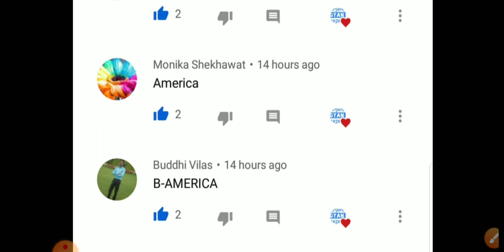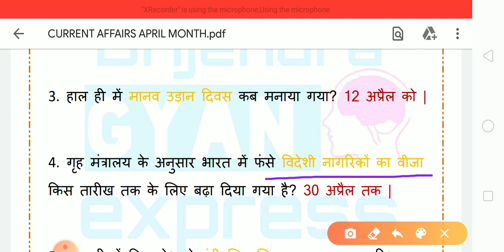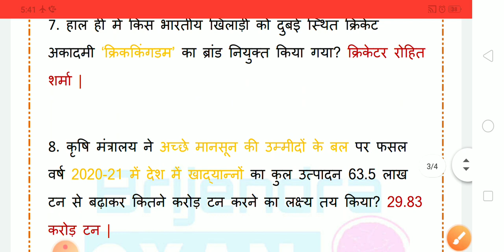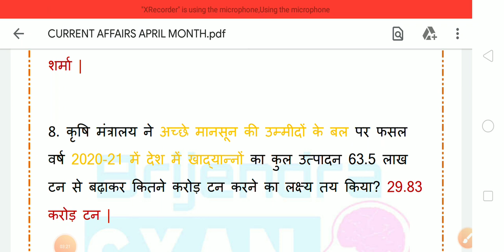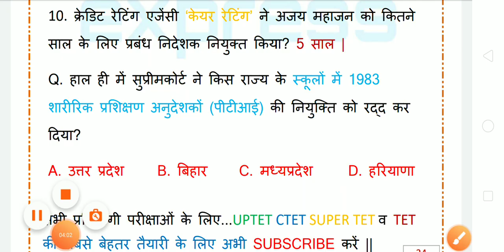Current Affairs in Hindi April 2020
UPSC Exam
UPP exam
Banking exam
SSC exam